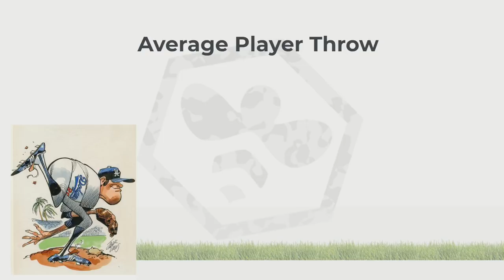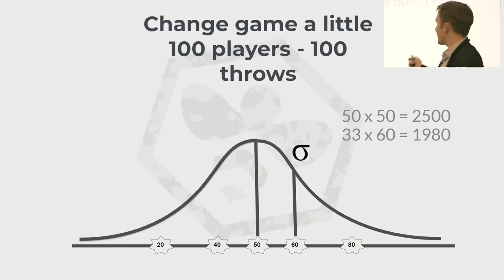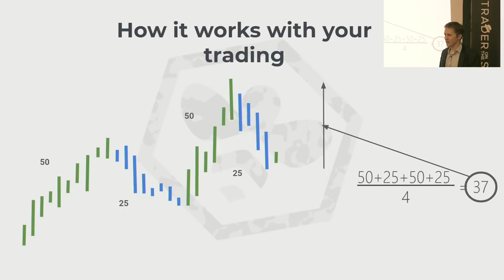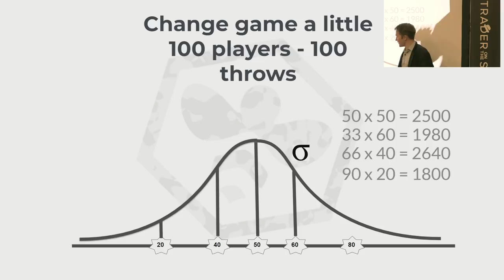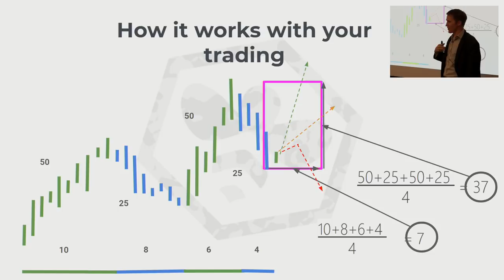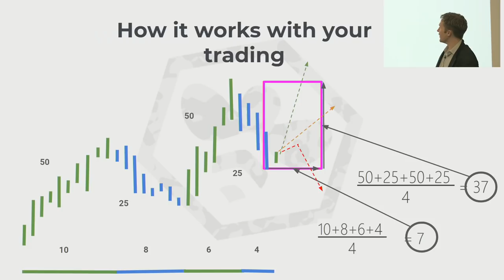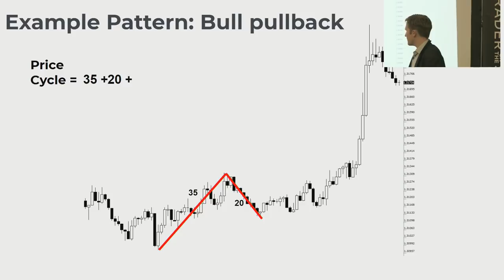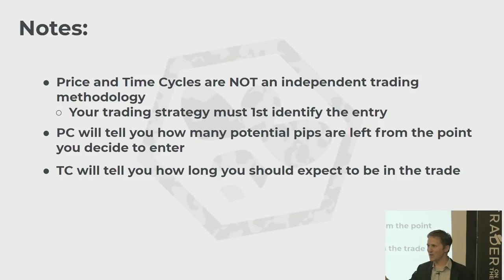Price and Time Cycles - with Nate Allred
Join us for this Apiary Fund live where Nate Allred explains Price and Time Cycles during one of our live workshops.

More trading education!

Connect with the Apiary Fund!